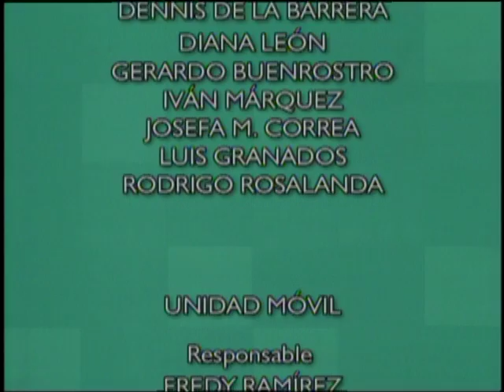XX Festival de México